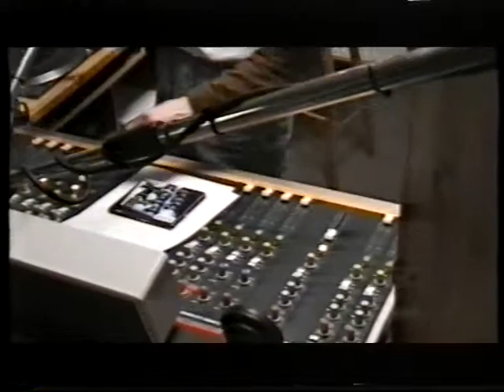ERIKENGIE 27021998 NR 2.mpg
ERIK EN GIE EN RIJNSTAD FM  1992